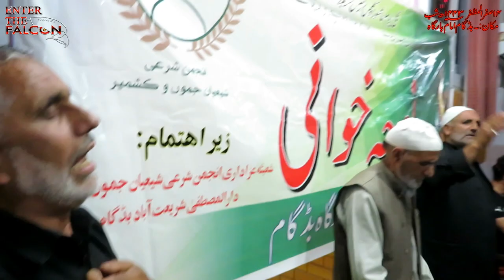Mazmoon Insha Mazmoon Iqbal Zakir Mohammad Yousuf Dar Sonbarin Inderkote Sumbal | Mukam Budgam